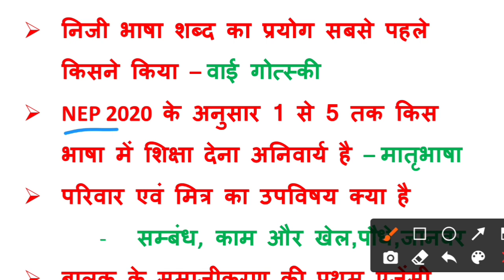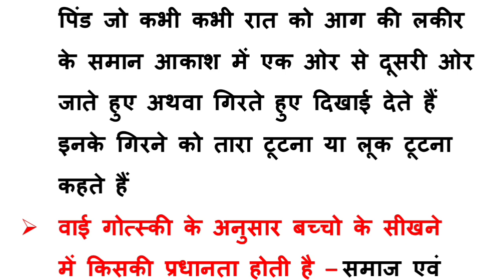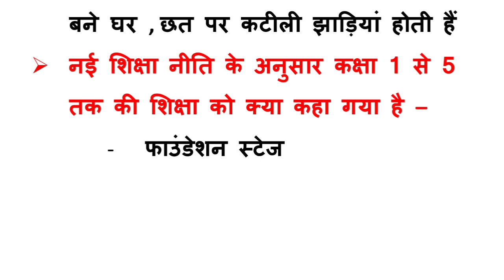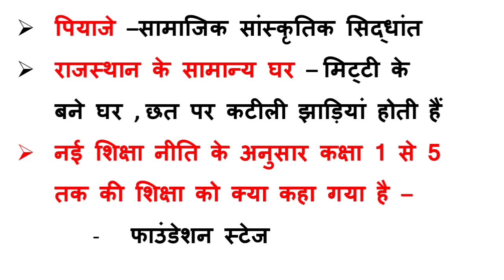CTET 1 जनवरी 2022 को पूछे गए सभी प्रश्न || ctet 1 january exam analysis || ctet 1 january answer key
ctet 1 january exam analysis
ctet 1 january exam analysis 2022
ctet 1 january 2022 ko puchhe gaye sabhi prashn
ctet 1 january exam review
ctet exam answer key 2022
ctet exam result information
नमस्कार दोस्तों इस वीडियो में सीटेट एग्जाम में पूछे गए प्रश्नों को बताया गया है 1 जनवरी 2022 को सीटेट एग्जाम में जो भी प्रश्न पूछे गए हैं उन सभी को इस वीडियो में बताया गया है आप लोग इस वीडियो को पूरा ध्यान से देखिए अगर आपका एग्जाम किसी ने नेस्ट डेट को है तो आप लोग जरूर इस वीडियो को देखिए क्योंकि इससे आपको काफी ज्यादा लाभ मिलेगा